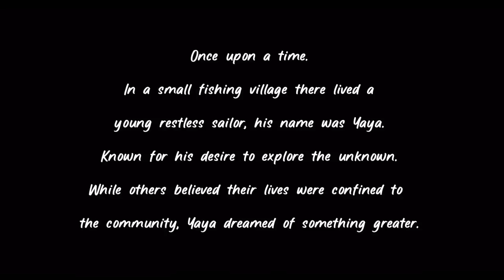New To You: Black Sherif - Take Care Of Yourself, Blacko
Black Sherif - Take Care Of Yourself, Blacko